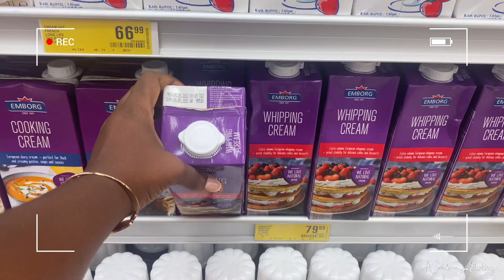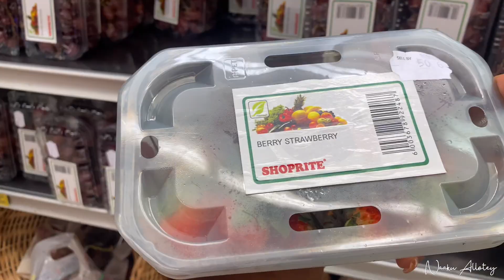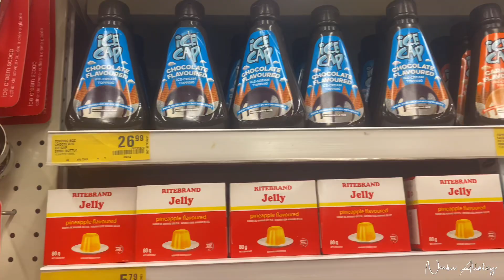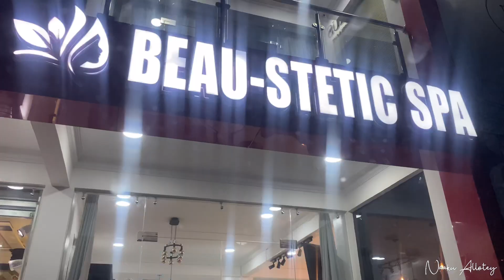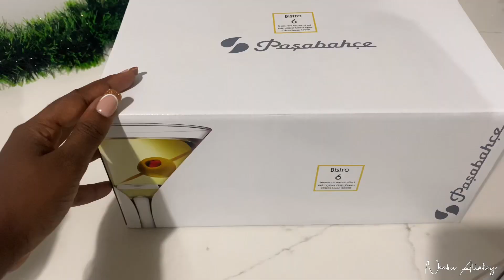VLOGMAS DAY 14: ACCRA LIVING|| SPAS IN ACCRA|| SHOPPING IN ACCRA|| NAAKU ALLOTEY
Hi luvs, I’m back with another vlog; vlogmas day 14 where I take through my life living in Accra, Ghana.

I share with you what I got up to during various days of the week living in Accra; visiting a new spa in Accra - Beaustetics Spa, shopping in Accra at Shoprite Accra Mall and Maxmart ANC Mall.

I share with you places to shop in Accra; Soprite at Accra Mall and Maxmart at ANC Mall. Shopping in Accra

I also share with you spas in in Accra; Beaustetic Spa

I also share with you places to eat in Accra; Glays Market.